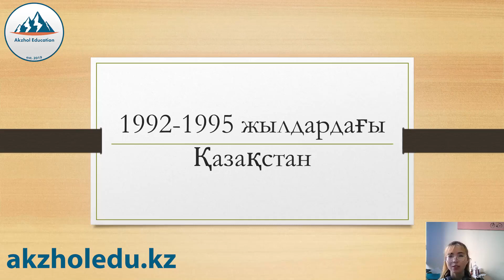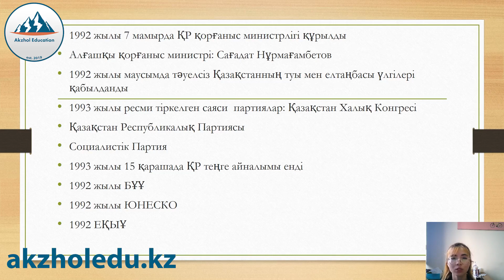59 ҚЫСҚА ДА НҰСҚА ТАРИХ. 1992-1995 ЖЫЛДАРДАҒЫ ҚАЗАҚСТАН